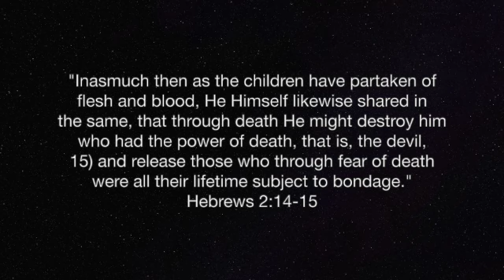SGS.7.5.2024 - "Death Destroyed" - Hebrews 2:14-15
Our freedom cost the signers of the Declaration of Independence dearly.  But the cost of our freedom from the fear of sin and death cost the Son of God a price of inestimable value.